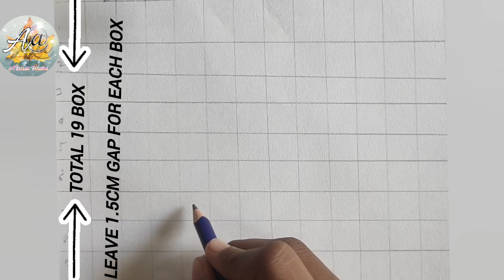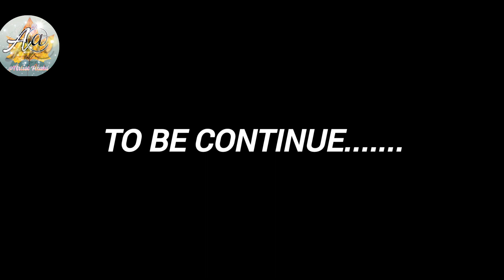How to Draw Mona Lisa Sketch (step by step )pencil sketch ✏️